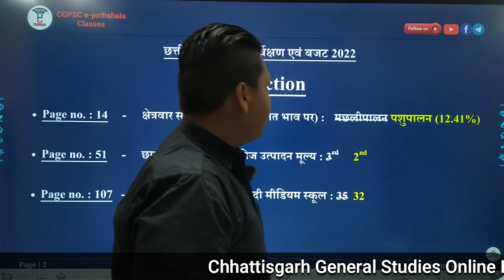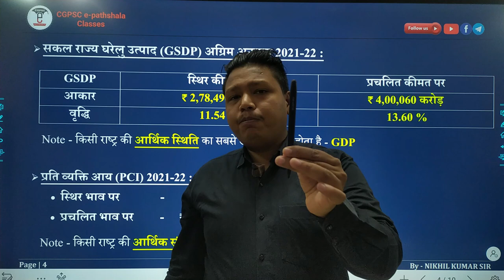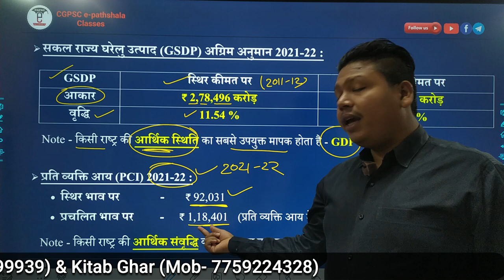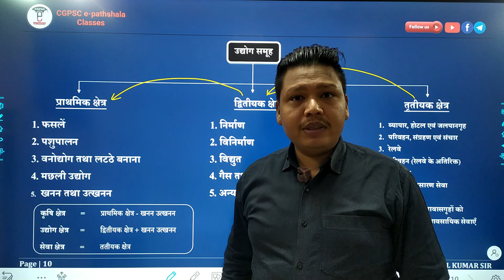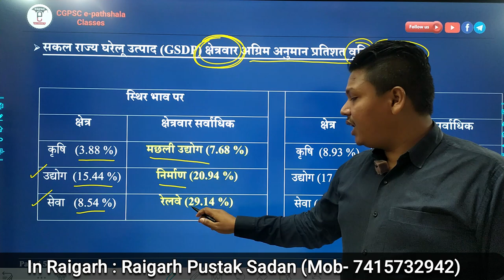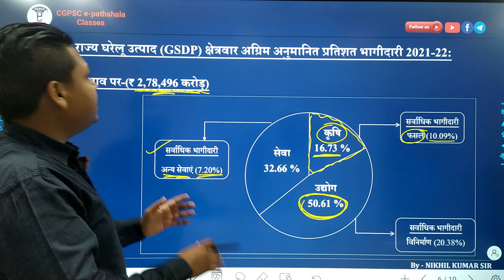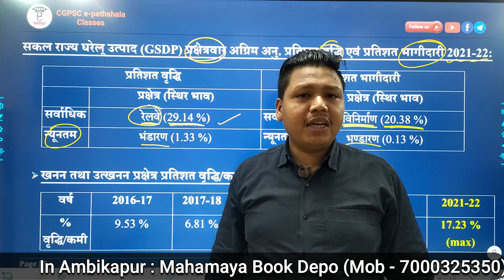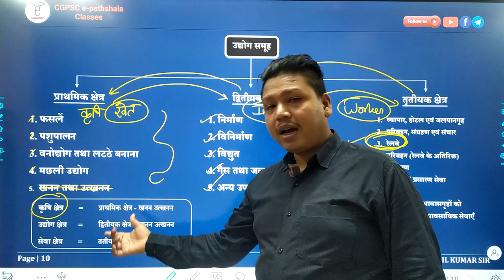छत्तीसगढ़ आर्थिक सर्वेक्षण 2021-22 (अध्याय-3 : राज्यीय आय) | CG Economic Survey 2021-22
छत्तीसगढ़ आर्थिक सर्वेक्षण 2021-22 (अध्याय-3: राज्यीय आय)

1. छत्तीसगढ़ आर्थिक सर्वेक्षण 2021-22
2. छत्तीसगढ़ आर्थिक सर्वेक्षण 2022